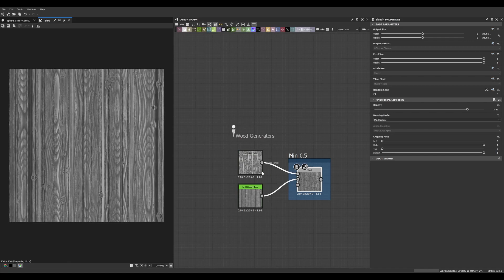Wood Fibers Generator | Substance 3D Designer Custom Nodes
If you're into textures and material Art I'm running a personal Store on artstation with Tools & Resources 👨‍💻

If you're interested, take a look!
Feel free to hit me up for any info 📣